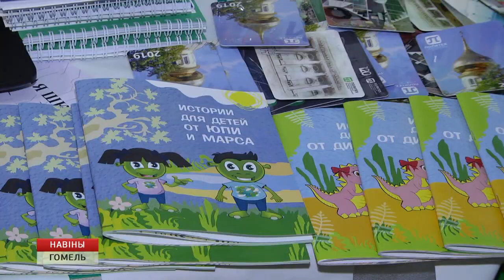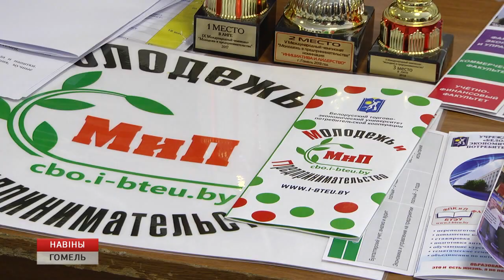Новые бизнес-идеи: в Гомеле проходит чемпионат «Молодежь и предпринимательство»